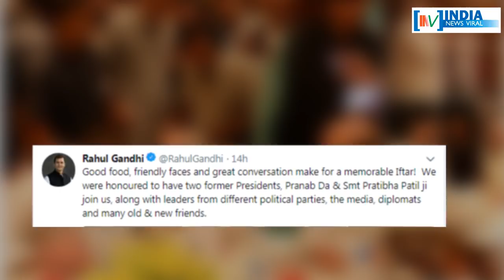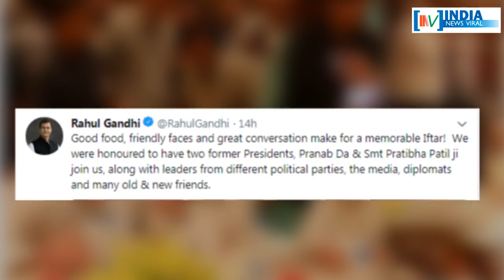राहुल गांधी की इफ्तार पार्टी से क्यों गायब रहे दिग्गज नेता ? INDIA NEWS VIRAL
राहुल गांधी की इफ्तार पार्टी से क्यों गायब रहे दिग्गज नेता ? आखिर सियासी मायनों में राहुल की इफ्तार हिट रही फ्लॉप ? जानने के लिए देखें रिपोर्ट